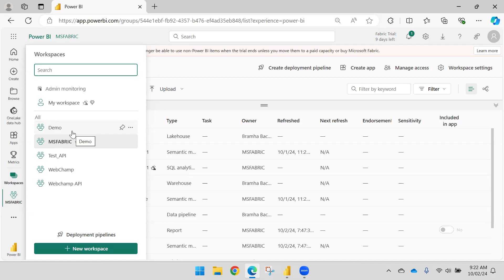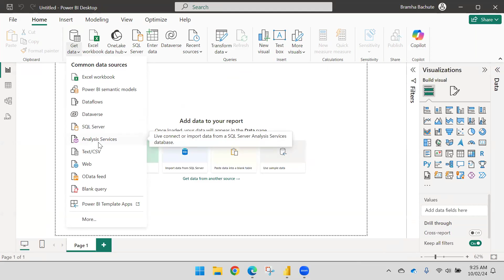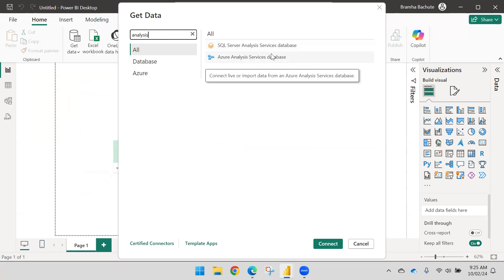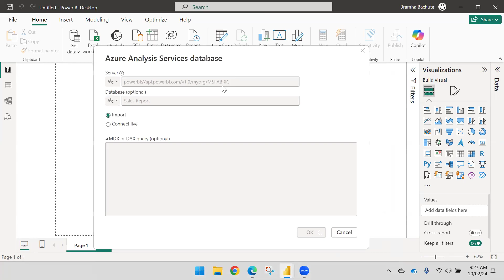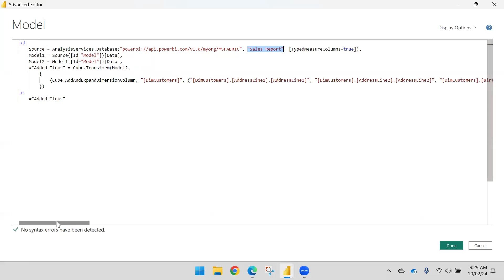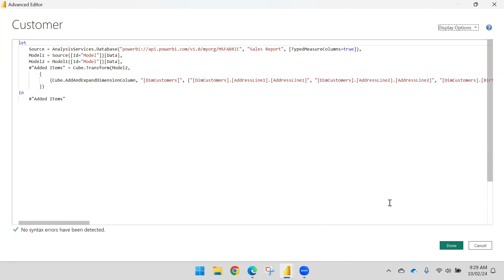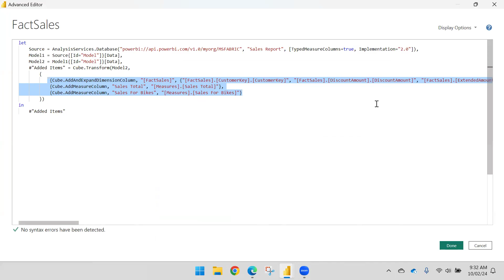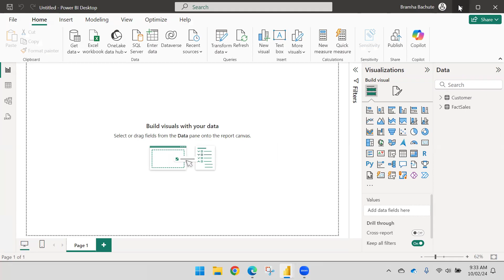PBI_70: Connect to Power BI Service Semantic Model using Analysis Service Database Connector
Connect to Power BI Service Semantic Model using Analysis Service Database Connector

In this tutorial, learn how to connect Power BI to the Power BI Service Semantic Model, leveraging it as an Analysis Service for advanced data modeling and analytics. We'll guide you through the step-by-step process, showcase best practices, and demonstrate how to utilize the semantic model for reporting and data visualization. Perfect for Power BI users looking to maximize the potential of their data!